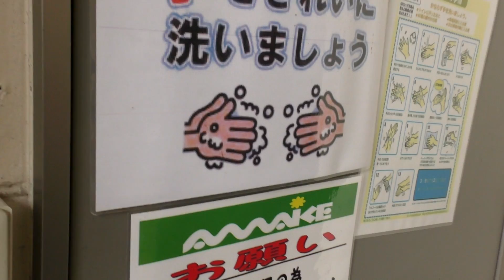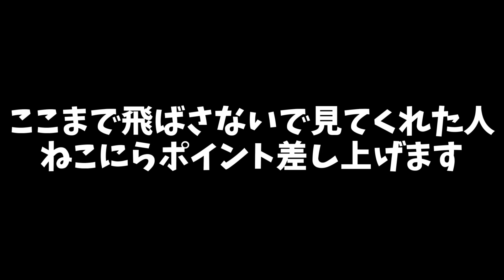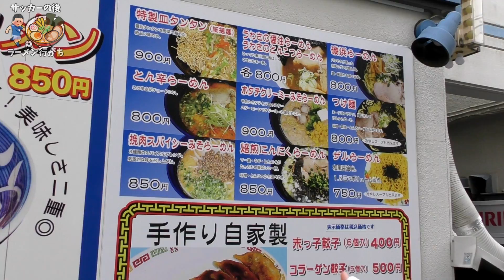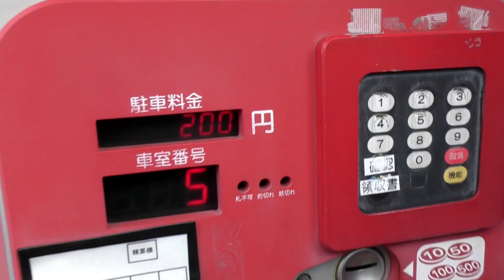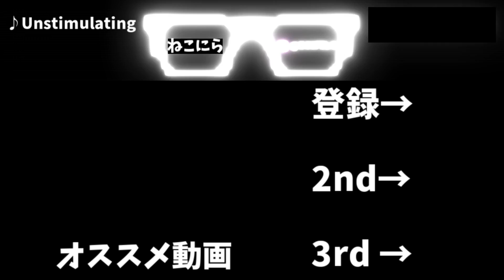【FC東京応援番組(非公式)】☆2020シーズン始動日に小平グラウンドへレッツゴー(サッカー要素3％の動画)☆『俺たちの東京』vol.15 (コハロン)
シーズン始動日に、おじさん達が出かける名目を見つけてラーメンを食べる動画です。(本当)
もう誰に需要があるのか、何が目的なのか分かりません。
それでもFC東京を応援したいという気持ちだけは心の真ん中に潜んでいるのです。
だから何？というコメントは禁止です。

コハロン(LFP)さんのチャンネル

サッカー以外のコハロン動画チャンネル

コハロンさんのTwitter